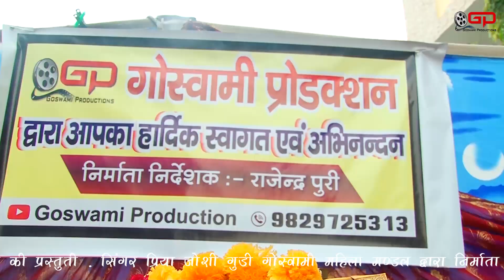सिंगर प्रिया जोशी वह महिला मंडल।। थारा मंदरिया में उड़े रे गुलाल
सिंगर प्रिया जोशी व महिला मंडल।। थारा मंदिर या में उड़े रे गुलाल प्रस्तुतकर्ता गोस्वामी प्रोडक्शन